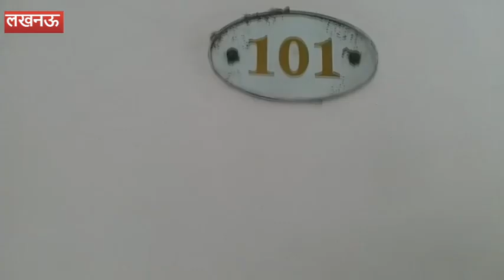अखिलेश यादव तक खनन घोटाले की जांच की आंच, CBI कर सकती है पूछताछ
लखनऊ : खनन घोटाले की सीबीआई जांच की जद में पूर्व सीएम अखिलेश यादव सीधे आ सकते हैं. सीबीआई अखिलेश यादव से पूछताछ की तैयारी में जुट गई है. सीबीआई अखिलेश यादव से बतौर खनन मंत्री रहते दिए गए अवैध पट्टों पर पूछताछ की तैयारी में लगी है.